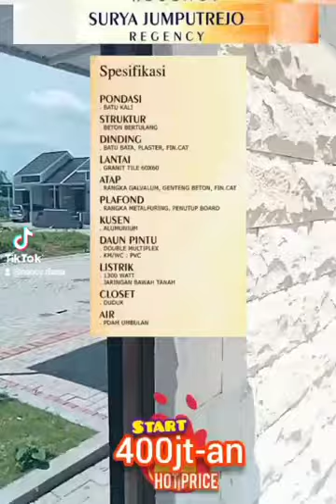Hanya UTJ 1 Juta Bisa langsung Pilih Unit cuman bisa disini lohh Perum by PT Surya Mitra Prasasti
🔥HOT NEW PROJECT SIDOARJO🔥🏡👍🏼👍🏼

🏘️ *SURYA JUMPUTREJO REGENCY*🏘️
_New Project_ by  PT Surya Mitra Prasasti sudah bergabung dengan REI

*Kelebihan Produk Surya Jumputrejo Regency*

Angsuran RINGAN 😍 dg suku bunga spesial 🤩
💥15 menit ke Airport
💥15 menit ke surabaya
💥10 menit ke kota sidoarjo
💥Listrik Underground
💥FREE Taman
💥FREE Canopy
💥Harga sudah termasuk (PPN 10%, SHGB, IMB, PLN, PDAM Umbulan, BPHTB, BBN, Notaris & Realisasi KPR Bank)

💯 *Legalitas Terjamin*
        *Surat SHGB split*

_Semua ini sudah bisa anda dapatkan start 400 jutan saja..!!_😱😱😱

Hubungi sekarang juga utk mengetahui promo-promo terkini
Nancy Brighton
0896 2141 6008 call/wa